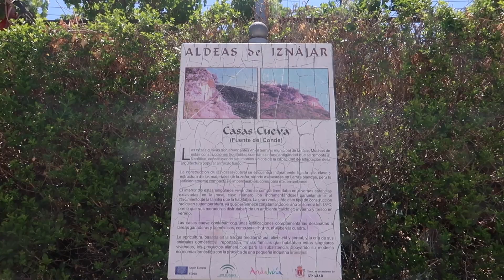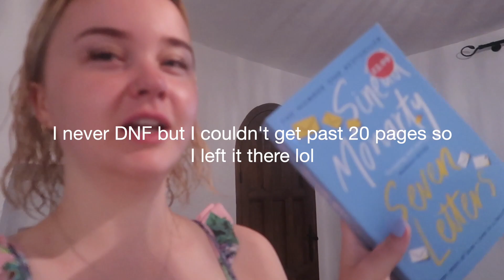IS ANDALUCIA WORTH THE HYPE 2022?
Hey guys! Today's video is a travel vlog of my family holiday to Spain! We are staying in a finca near Iznajar, in Andalucia. In this video we have some relaxing time by the pool as well as heading down to the local cafes. We had caterers come to the villa and serve us amazing local cuisine including vegetarian paella, tortilla, guzpacho etc, and took in the beautiful views and hills around the finca.

Previous video:
We Stayed HERE In Andalusia (Luxury Historic Finca)

This video is inspired by some of my favourite youtubers:
Kara and Nate, The Endless Adventure, Alina Mcleod, Eva Zu Beck,  Backpacking Bananas, Hey Nadine, Flying The Nest, Paddy Doyle

(this video is about: 2022, aesthetic, lifestyle, cruelty free, scottish, scotland, beauty, fashion, makeup, vegetarian, travel, backpacking, style, follow me around, vlog, a day in the life, expat, living abroad, gap year, travel during covid, travelling, solo travel, female travel, budget travel, europe, asia, spain, andalucia, andalusia, iznajar, finca, pool, local cuisine, traditional spansih food)